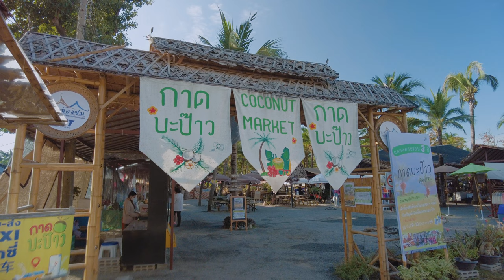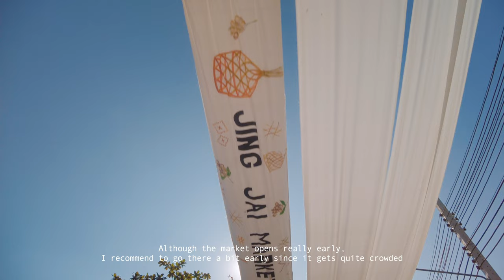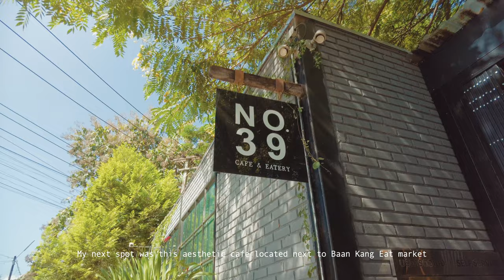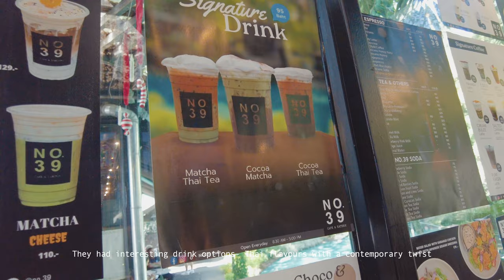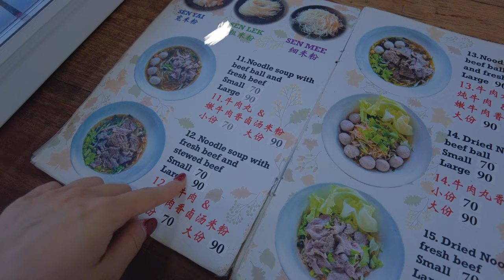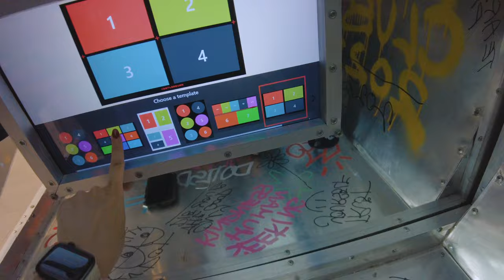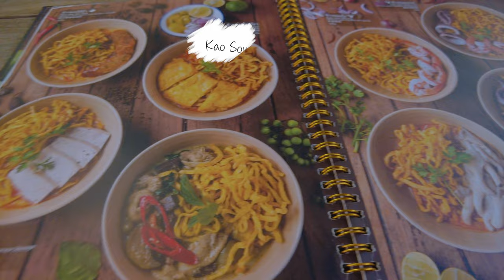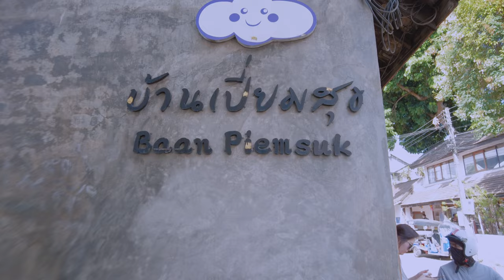Traveling to Thailand🇹🇭 | Chiang Mai: markets, trying street food, places to visit, solo travel vlog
** Watch it in 4K resolution **

Hello! Annyeong 안녕👋 everyone! I am so sorry it's been awhile😭
My life has been hectic recently, with finishing off my long holiday trip + starting a new internship & getting settled into work.
I hope you guys are enjoying the first month of 2024- can you believe January is already gone?!

Anyways, this is my another travel vlog in Chiang Mai, Thailand! Some of you guys may not know about this city but it is one of the main cities in Thailand. And I must say- this place was probably MY FAVOURITE PLACE in my entire Thailand trip. Cute markets, cafes, amazing food... you name it.
In this vlog, I am sharing some of the markets (weekend), cafes, local eats and everything I did solo in Chiang Mai. If you are planning a solo trip in Thailand, I think you should check this city out (if you want to go somewhere other than Bangkok).
Hope you guys enjoy this video and as always! Thank you for visiting my channel💖

📍 Timestamps:
0:00 - Intro
0:22 - Arriving in  Chiang Mai
0:45 - Double Tree House (accommodation)
2:23 - Saturday Market: Thai street food mukbang, shopping, massage
7:19 - The next day
8:50 - Coconut Market
10:10 - Jing Jai Market (rustic market)
11:02 - Lunch at Jing Jai Market (farmer's market)
14:38 - No.39 Cafe
15:51- Baan Kang Wat market
16:49 - Blue Noodle
18:00 - Sunday Market
18:50 - The last day in Chiang Mai
19:14 - Cafe Arte (aka Artehouse)
20:56 - DOTLSD factory (self-photo booth)
22:05 - Khao Soy Nimman
23: 11- Baan Piemsuk
24:03 - Finishing off the trip, travel tips

🥭🌴🍎 Markets:
  - Saturday Market
  - Sunday Market
  - Coconut Market
  - Jing Jai Market (rustic, farmer's)
  - Baan Kang Wat
☕ Cafes:
  - No 39. Cafe
  - Cafe Arte (they also do accommodation)
  - Baan Piemsuk
🍴Restaurants:
  - Blue Noodle
  - Khao Soy Nimman
📷 Photobooth: DOTLSD factory
🏡 Accommodation: Double Tree House